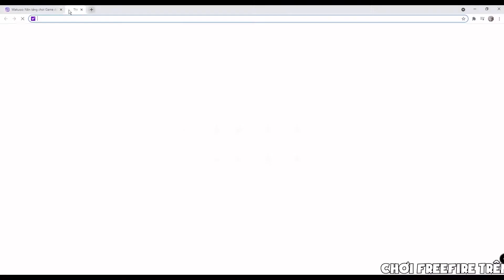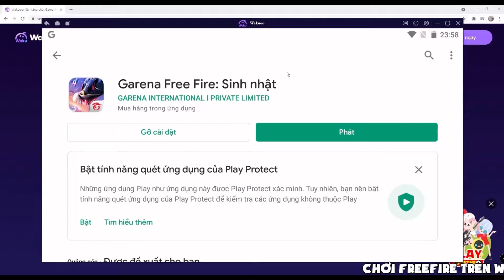FREE FIRE 02